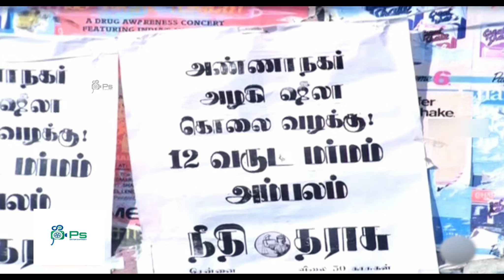இவர் அப்பாவை காப்பாத்தறக்கு உன் அப்பாவை காட்டி குடுக்க சொல்லறாரு |சத்திய சோதனையை சந்திக்க போறியா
karthik super scenes#karthi comedy scenes#superhit karthik comedy scenes#ajith & vivek comedy#goundamanicomedy#senthilcomedy#nonstopcomedy#goundamanisenthilbananacomedy_video#cheranhits#directorcheranmovies#tamil movies of cheran#rajinisrideviscenes#sridevi romantic scenes#sri devi movies tamil#rajinikanth and sri devi#sivakumar sivakumarmovies sivakumar 75#actorsivakumar#sivakumar songs#sivakumarlatestspeech

Shobana made her debut as a child artist. She had a major role in the Tamil movie Mangala Nayagi in 1980 directed by Krishnan–Panju, starring Srikanth and K. R. Vijaya, which was the remake of the Hindi film Saajan Bina Suhagan, for which she won the Best Child Artiste Award.
She also starred in the Telugu film Bhakta Dhruva Markendaya in 1982, an acclaimed all children film made in both Tamil and Telugu. As an adult, she was introduced to the film industry through the Malayalam film April 18, by director Balachandra Menon. Her realistic portrayal of a simple girl-next-door appealed to audiences and she went on to work in numerous films. In the same year, she entered the Tamil film industry and acted in Enakkul Oruvan, directed by SP Muthuraman. Enakkul Oruvan didn't perform well at the box office and Shobana's commercial landing was stalled as she went back into Malayalam films. She did come back to act in occasional Tamil films opposite Satyaraj (Mallu Vetti Minor, Vaathiyar Veetu Pillai), Bhagyaraj (Ithu Namma Aalu) and Vijayakanth (Ponmana Selvan, En Kitta Mothathey) in the early 90s – these roles were generally glamorous in which Shobana generally acted as the beautiful, posh and haughty city girl who is eventually charmed by the village boy.